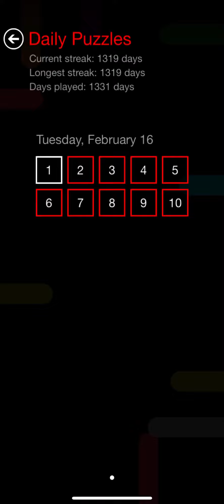Flow Free Daily Puzzle - Tuesday, February 16, 2021